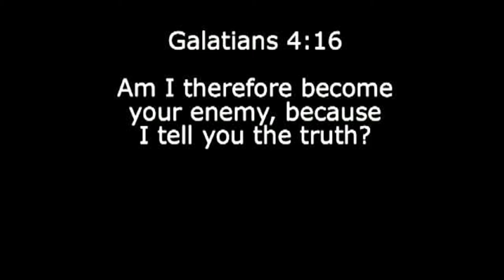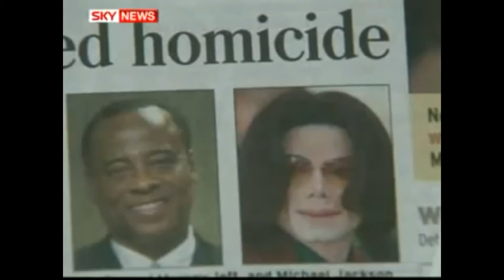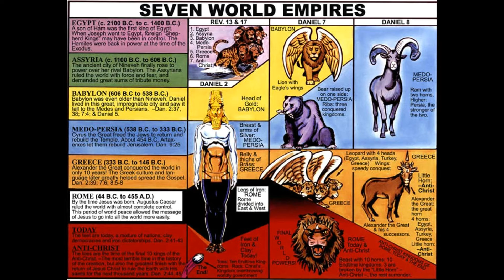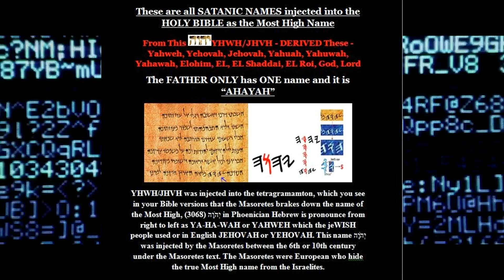Gabar Ya-Ahla - Artificial Intelligence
Lyrics by - Gabar Ya-Ahla